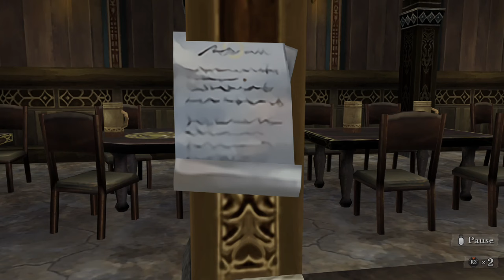（公認・先行配信）【ミンサガ・リマスター版】グレイ編・＃２：メルビル・変死事件とゴールドマインの金強奪事件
スクウェア・エニックス様より12/1発売予定の
「Romancing SaGa -Minstrel Song- Remastered」におきまして、
プレイ用コードをご提供いただき、先行プレイをさせていただいております。